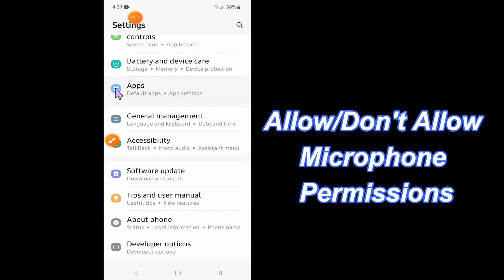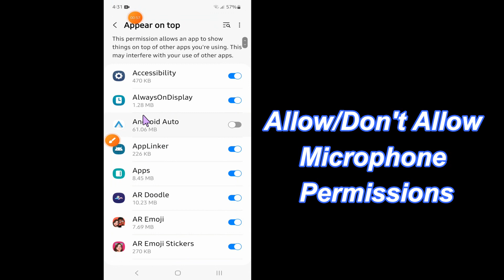How Allow/Don't Allow Microphone Permissions Samsung Galaxy S23 Ultra